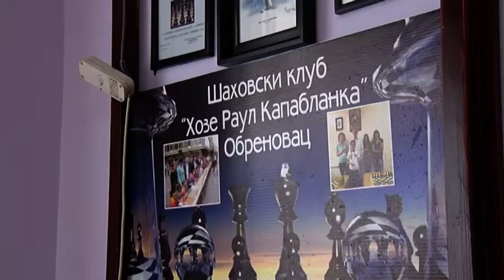Medalje za obrenovačke šahiste